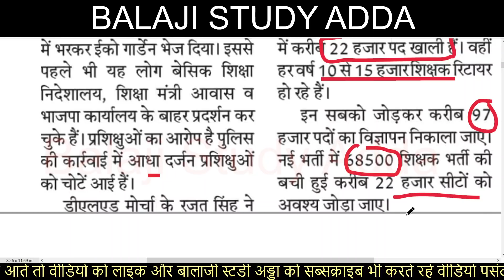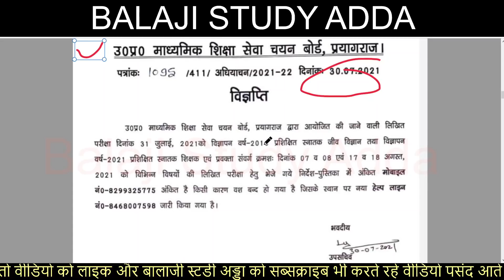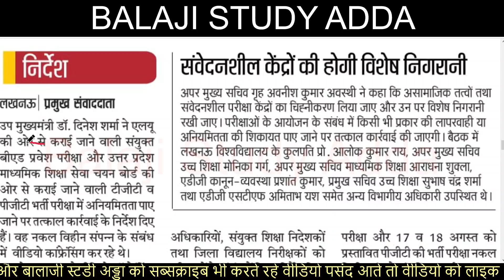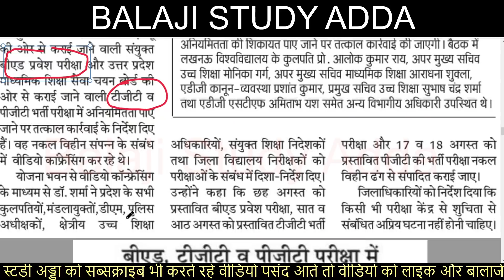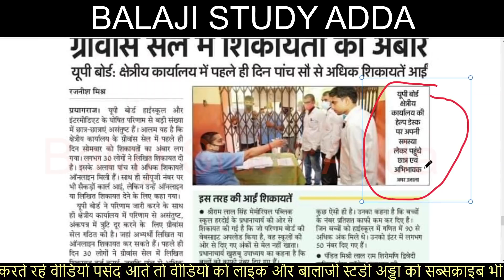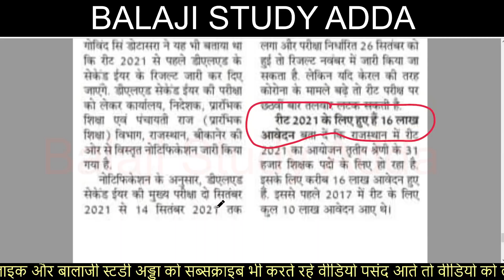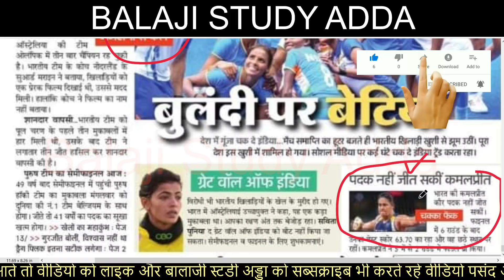NEW TEACHER VACANCY DELED PROTEST, SCHOOL OPEN, TGT PGT EXAM, PANCHAYT SAHAYAK FORM & UP BOARD EXAM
3 अगस्त 2021 NEWS AND TEACHER VACANCY RELATED UPDATES

69 THOUSAND TEACHER VACANCY UPDATES

TEACHER VACANCY COUNSELING UPDATE
UPCOMING TEAHCER VACANCY
Teacher Vacancy Protest
TGT PGT Exam
EXAM LAST DATE EXTENDED

छ: हजार से अधिक शिक्षकों को 30 जून को नियुक्ति
इसी सप्ताह आयगा जेल वार्डर और फायरमैंन भर्ती का अंतिम परिणाम
REET NEW EXAM DATE RELEASED
UNIVERSITY EXAM

DELED 2021 BATCH ADMISSION
JUNIOR AIDED VACANCY RELATED UPDATES
DELED PROTEST RELATED UPDATES

97 THOUSAND PRIMARY TEACHER VACANCY

69000 thousand Teacher Vacancy

UPSSSC UPDATES

69000 शिक्षक भर्ती आरक्षण मामला

लोक सेवा आयोग की मई में होने वाली दो परीक्षा स्थिगित
शुल्क भरपाई की लिए आधार आधारित हाजिरी अनिवार्य
शिक्षक के घर से काम करने की तिथि बढ़ी

पीसीएस 21 परीक्षा तिथि घोषित
माध्यमिक कालेजो को नोटिस
चुनाव मतगणना में ड्यूटी न लगाने की मांग

PRIMARY VACANCY